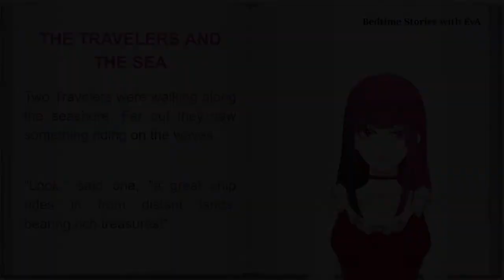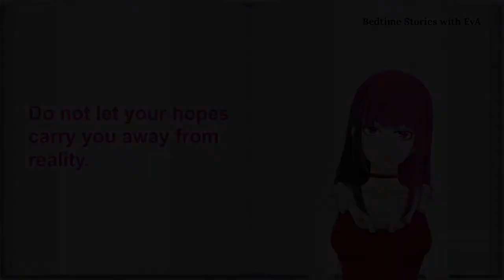Bedtime Stories with EvA | Aesop's Fable : The Travelers and the Sea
Bedtime Stories with EvA presents Aesop's Fable:  The Travelers and the Sea

Book:
The ÆSOP for CHILDREN